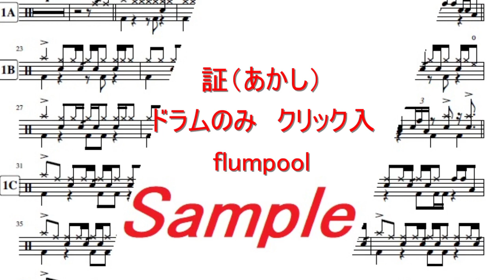ドラムスコア @ 証（あかし） 練習用 音源なし flumpool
♪ドラムレッスンブログBeat in Breaktime
ドラムのみのmidi音源です（クリック入り）
フランプール　flumpool　”証（あかし）”
ギター、ピアノ、ベースなどの楽器練習用にどうぞ。
デモ演奏はこちら↓
♪Kornz MUSIC LESSON.net ドラム & パーカッションレッスン